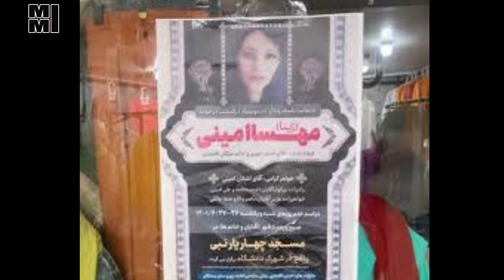همه چیز درباره مرگ مهسا امینی و روایت جدید شاهدان از روز حادثه و جزئیات ماجرا + صحبت های پدر و مادر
همه چیز درباره مهسا امینی و روایت هایی درمورد روز حادثه و مرگ مهسا با ما همراه باشید جزئیات حادثه و روایت هایی متفاوت از افراد مختلف درباره مرگ مهسا می شنویم
مهسا امینی و روایت های مختلف افراد درباره روز حادثه و مرگ اون با ما همراه باشید صحبت ها و روایت ها رو می شنویم
روایت های متفاوت و جدیدی از مرگ مهسا امینی و روز حادثه و اتفاقاتی که برای مهسا افتاد توی این ویدیو با ما باشید صحبت ها رو می شنویم

مهسا یا ژینا  امینی متولد ۳۰ شهریور ۱۳۷۹ ،  شهروند ۲۱ سالهٔ ایرانی بود که در ۲۲ شهریور ۱۴۰۱ پس از دستگیری از سوی گشت ارشاد در تهران، در اثر ضربات مأموران گشت ارشاد و پلیس امنیت اخلاقی نظام جمهوری اسلامی ایران دچار شکستگی جمجمه و مرگ مغزی شد
مهسا امینی سه روز بعد، در ۲۵ شهریور ۱۴۰۱، بر اثر شدت جراحات ناشی از ضربات وارده در بیمارستان کسری تهران درگذشت. مرگ او موجب بروز واکنش‌ها و اعتراضات گسترده‌ای در نقاط مختلف ایران و جهان شد. واکنش‌ها به کشته شدن او در شهرهای ایران و فضای مجازی سبب شد که هشتگ فارسی مهسا_امینی با گذر از مرز ۳۰۰ میلیون توییت و ری‌توییت ترند جهانی شود و رکورد جهانی تاریخ توییتر را بشکند. قتل او زمینه‌ساز قیام گسترده‌ای علیه نظام جمهوری اسلامی شده‌است
اما درباره جزئیات حادثه ای که برای مهسا امینی افتاده روایت هایی زیادی نقل شده که خوب هر رسانه ای بسته به سیاست ها خود به نوعی این ماجرا رو روایت کردند ولی روایتی که نزدیکان مهسا گفته اند این بوده که
مهسا امینی دختر ۲۲ ساله اهل سقز بود که در زمانی که در تهران مسافر بود، در عصر روز سه‌شنبه ۲۲ شهریور ۱۴۰۱ در نزدیکی ایستگاه متروی شهید حقانی توسط گشت ارشاد به دلیل بدحجابی بازداشت شد. در این زمان، برادرش کیارش امینی نیز همراه او بود.
در بازداشتگاه اتفاقاتی رخ داد که خوب جزئیاتش پنهانه و روایت های متضاد هست ولی خوب گفته میشه که احتمالا درگیری بین مهسا و ماموران امنیتی اتفاق افتاده و بر اثر ضربه و اسیبی که بر سر مهسا وارد میشه بیهوش میشه و همین موجب انتقال او از بازداشت گشت ارشاد به بیمارستان کسری، نزدیک‌ترین مرکز درمانی به بازداشتگاه شد. در این باره، پلیس تهران در اطلاعیه‌ای مبهم تأیید کرد که زنی به بیمارستان منتقل شده و «به کما» رفته و دلیل آن را «سکته قلبی» عنوان کرد.